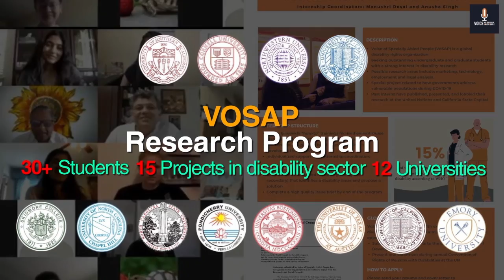Volunteer for Change: Introduction to Disabilities Organization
This video provides an introduction to a disability organization that is dedicated to promoting positive change in the lives of people with disabilities. It highlights how volunteering can be a powerful tool for making a difference and how it can help break down barriers and provide opportunities for those affected by disability.

The video starts by sharing the story of a volunteer who has been working with the organization for over a year. It showcases how she has made an impact in the lives of those with disabilities through her dedication and hard work. It then explains how the organization works and how it strives to make a difference in the lives of those affected by disability.

Our Organization VOSAP offers a variety of volunteer opportunities, from internships and research projects to direct service and advocacy. It also provides support and training to volunteers so that they can effectively contribute to the cause.

The video then discusses VOSAP's mission and the impact it has had on people with disabilities. It also shares stories of how volunteerism has changed the lives of those affected by disability. It ends by emphasizing the importance of volunteering and how it can help create a brighter future for those with disabilities.

This video is a great introduction to a disability organization that is making a positive difference in the lives of people with disabilities. It provides viewers with valuable information about the organization and how they can get involved. It is a must-watch for anyone looking to make a difference and help create a brighter tomorrow for those with disabilities.

introduction to disabilities, disability rights movement, intellectual disability, disability rights California, accessibility settings, Samsung accessibility, Android accessibility, accessibility iPhone